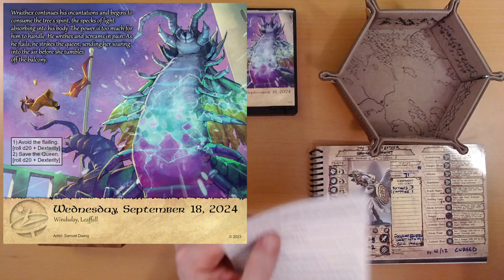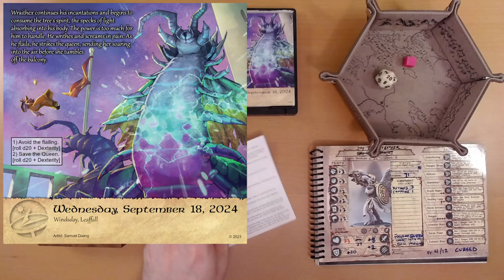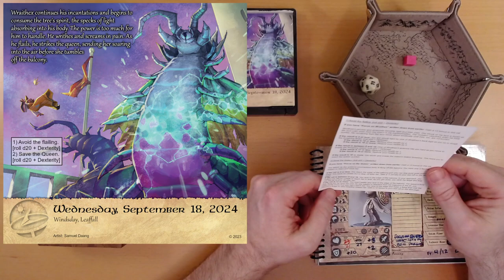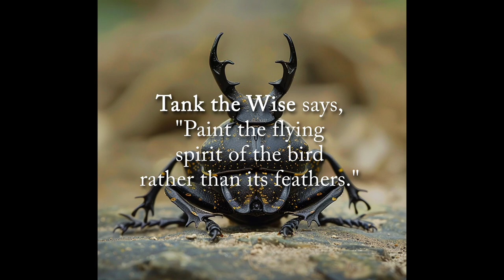2024 Quest Calendar Sept. 18: Of Towers and Trajectories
Ivy takes a flying leap.